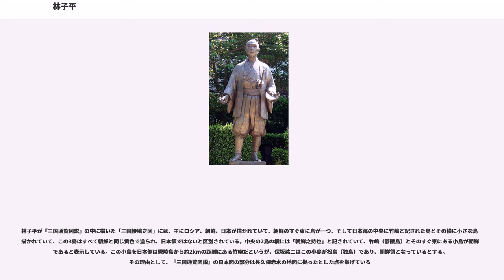林子平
林 子平（はやし しへい、元文3年6月21日（1738年8月6日） - 寛政5年6月21日（1793年7月28日））は、江戸時代後期の経世論家。

高山彦九郎・蒲生君平と共に、「寛政の三奇人」の一人（「奇」は「優れた」という意味）。諱は友直。のちに六無齋主人と号した。

元文3年（1738年）、幕臣岡村良通の次男として江戸に生まれる。父の岡村良通は御書物奉行（620石）として仕えていたが、子平が3歳の頃、故あって浪人の身となり、家族を弟の林従吾（林道明）に預け諸国放浪の旅に出た。子平らは、大名家に往診にも行く開業医であった叔父の従吾のもとで養われる。

まもなく、長姉と次姉は仙台藩の江戸屋敷に奉公するようになり、仙台藩5代藩主伊達吉村の侍女として仕えた。次姉のなお（きよ）はその容姿と心ばえが吉村に愛され、やがて6代藩主となる宗村の側室に抜擢され、お清の方と呼ばれるようになった。お清の方は1男1女をもうけた。男子はのちに三河刈谷藩主土井利信の養嗣子となる土井利置、女子は出雲松江藩主松平治郷の正妻となる方子（青楽院）である。

お清の方の縁で、養父の従吾は仙台藩の禄を受けるようになった。従吾の没後、子平の兄の林友諒が封を継ぎ、宝暦6年（1756年）に正式に仙台藩士として150石が下された。同年5月に宗村が死去すると、友諒は家族を引き連れ、仙台川内に移住した。子平は部屋住みの身で妻子は持たなかったが、仙台藩士として生活するようになった。

子平はみずからの教育政策や経済政策を藩上層部に進言するが聞き入れられず、禄を返上して藩医であった兄友諒の部屋住みとなり、北は松前から南は長崎まで全国を行脚する。長崎や江戸で学び、大槻玄沢、宇田川玄随、桂川甫周、工藤平助らと交友する。ロシアの脅威を説き、『三国通覧図説』『海国兵談』などの著作を著し、「およそ日本橋よりして欧羅巴に至る、その間一水路のみ」と喝破して、当時の人びとを驚かせた。『海国兵談』の序を書いたのは、仙台藩医工藤平助であった。また『富国策』では藩の家老佐藤伊賀にあて藩政について説いたが、採用はされなかった。

『海国兵談』は海防の必要性を説く軍事書であったため、出版に協力してくれる版元を見つけることができなかった。そこで子平は、16巻・3分冊もの大著の版木を自ら彫り、自費出版で須原屋市兵衛から刊行した。『海国兵談』は寛政3年（1791年）、仙台で上梓された。しかし幕閣以外の者が幕政に容喙するのはご法度であり、両著はともに発禁処分が下され、『海国兵談』は版木没収の処分を受けることとなった。しかしその後も自ら書写本を作り、それがさらに書写本を生むなどして後に伝えられた。

最終的に、仙台の兄友諒の許へと強制的に帰郷させられた上、蟄居に処される。蟄居中、その心境を「親も無し　妻無し子無し版木無し　金も無けれど死にたくも無し」と嘆き、自ら六無斎（ろくむさい）と号した。

寛政5年6月21日（1793年7月28日）死去。享年56。

林子平の墓は仙台市青葉区の龍雲院にあるが、その龍雲院の所在地は1967年（昭和42年）の住居表示の際にそれまでの半子町から、墓があることにちなみ子平町と改称されている。

高山彦九郎・蒲生君平ともに「寛政の三奇人」と称された。

『三国通覧図説』は、長崎よりオランダ、ドイツへと渡り、ロシアでヨーロッパの各言語に翻訳された。地図は正確ではなく、本州・四国・九州以外の地域はかなり杜撰に描かれているものであった。韓国および中国において、一部の研究者はこのドイツ語版もしくはフランス語版が、ペリー提督との小笠原諸島領有に関する日米交渉の際に、日本の領有権を示す証拠として使用されたと主張している。

韓国ではこれを、同国の竹島・対馬領有権の証拠と主張し、中国ではこれを、同国の尖閣諸島領有権の証拠と主張している。しかし、19世紀に日米間で小笠原諸島の領有権を争った事実はなく、日米両国にそういった記録は存在していない。『三国通覧図説』が小笠原諸島領有における日米交渉に使われたという話は『河北新報』に掲載された林子平を題材とする新聞小説が元ネタであるとされている(若松正志「小笠原諸島の領有と林子平恩人説の展開」『日本史研究』536,2007.4,p.103）。

林子平が『三国通覧図説』の中に描いた「三国接壤之図」には、主にロシア、朝鮮、日本が描かれていて、朝鮮のすぐ東に島が一つ、そして日本海の中央に竹嶋と記...